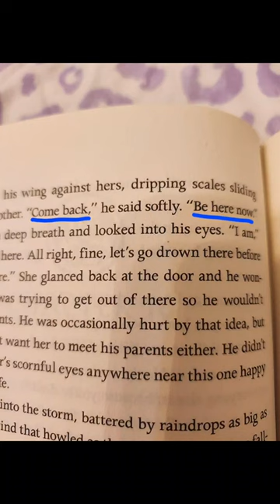what does this mean 😨, also ignore my purple leopard print sheets